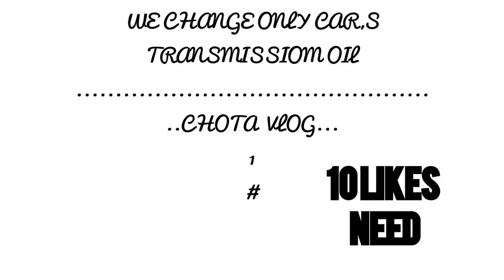VLOG || 1ST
A.a
   dostto pehla vlog agya
Umeed hai apko psnd ayega